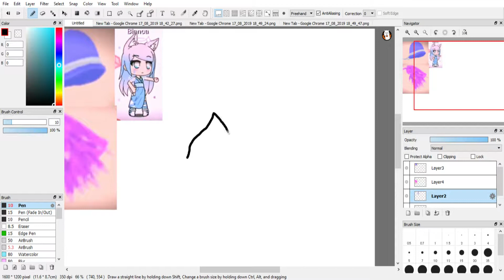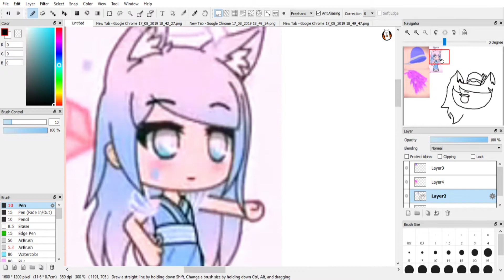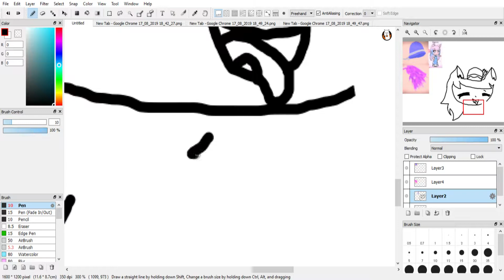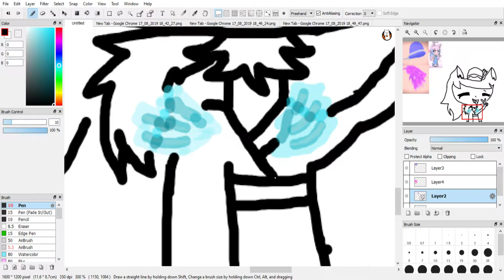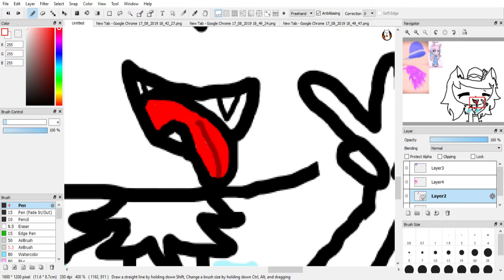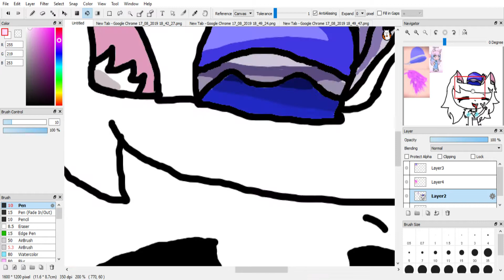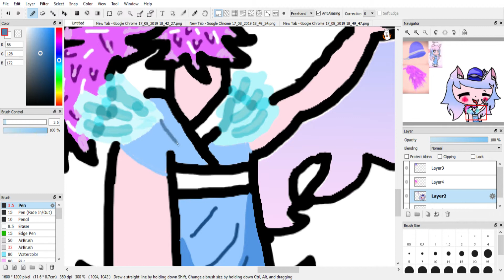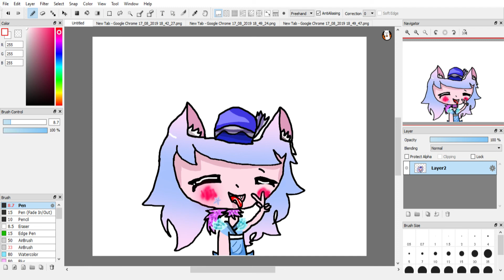bubbiedreamartcon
smh for bubblie

oof i forgot to make the boa white its that okay?